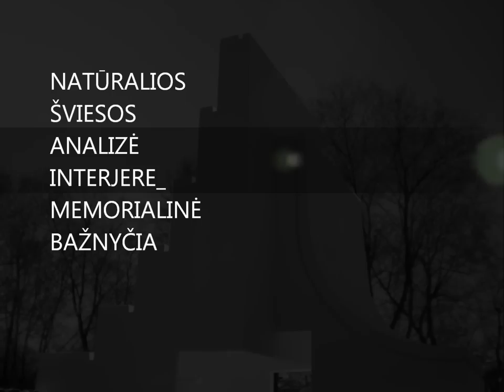My Sunlight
My architectural concept  of Memorial Church, created prefering sunlight.

The Memorial Church is designed to remember the Genocide. This painful event same as our daily life can make us see an ambivalance. Genocide made a lot of people suffer, but a lot of people shooting the innocent people were happy. So, dual issue of architectural volumes and composition of natural light is unfolding and my conception of the church- here is facing two quite different building's blocks. One of them is covered with a cover of cracked stone, but here this cover is presented not as a constructive part of the building, but as a plastic architectural element, with its texture symbolizing the pain of Genocide. In this part of the building a natural sun light is sufficiently dim, mysterious, stimulating our thought, while the other part of the building (churchy part), outvieting the memorial space of church by its height and intensity of natural light, invites and encourages us to believe in goodness of world.